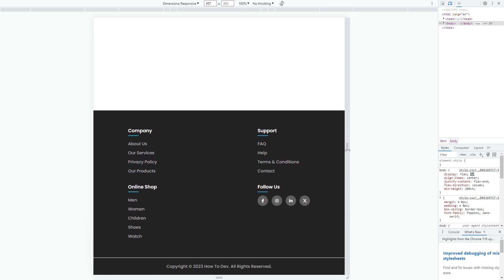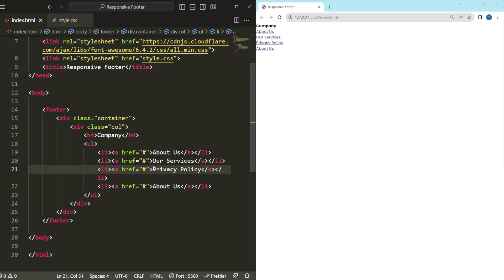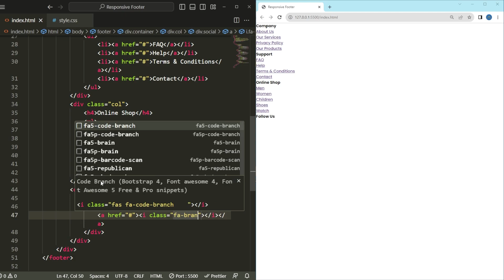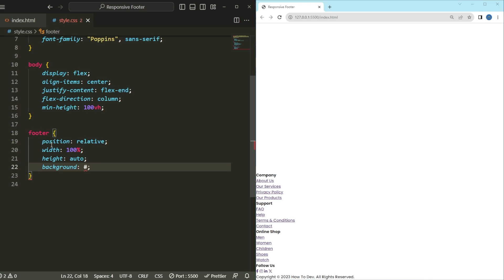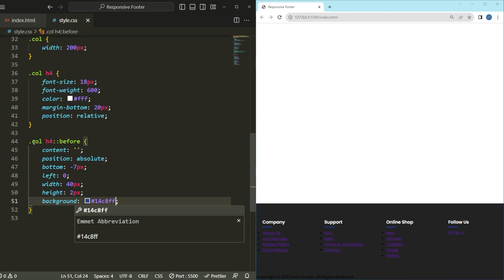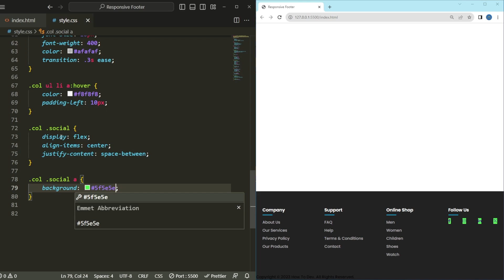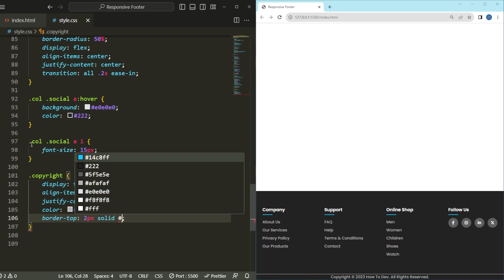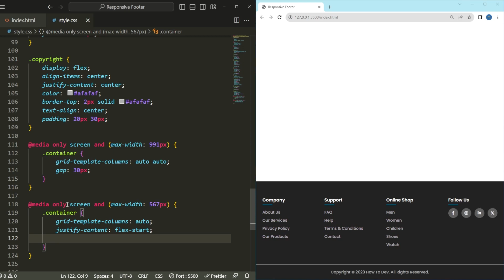How To Make Responsive Footer Design Using HTML & CSS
Welcome to this tutorial where we'll dive into the exciting world of web design! In this step-by-step guide, you'll learn how to craft a modern and responsive footer for your website using HTML and CSS. A well-designed footer not only adds a professional touch to your site but also enhances user experience across different devices.

⏱️ Timestamps :
00:00 - Introduction
01:14 - Add Font Awesome CDN link
01:35 - Setting up the HTML structure for the footer
04:21 - Styling the footer using CSS
09:13 - Creating the responsive design using media queries
10:05 - Conclusion and Final Review